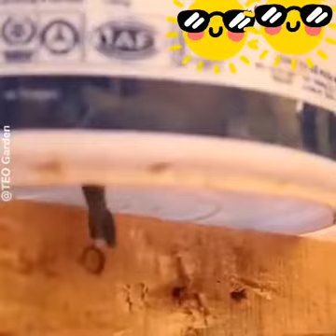"ALUGBATI SA BAHAY "DAGDAG KAALAMAN😍